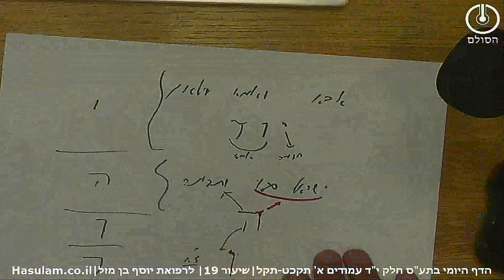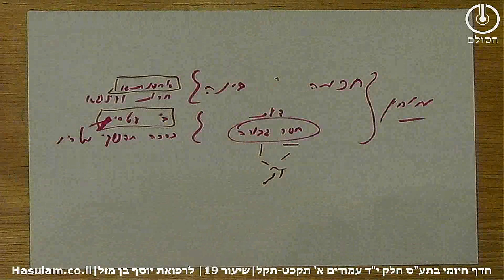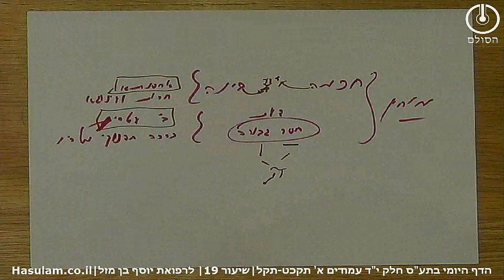תלמוד עשר הספירות - חלק י"ד שיעור 19 | עמודים אלף תקכט-תקל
חלק י"ד עמודים אלף תקכ"ט – תק"ל  שיעור 19
1. ישנם 2 מדרגות כדי לקבל מוחין דהולדה – אכסנתא וב' עטרין – שהן חרות ועינוגא וברכה ותפנוקי מלכים.

2. כדי לקבל את הארת החכמה צריך את ב' הבחינות הללו, היות ובעולם אצילות אסור לקבל את הארת החכמה, צריך לקבל בחינה של חירות ששום קליפה לא יכולה להאחז, לכן צריך את ם דצלם כדי לקבל את חרות – שהיא נקראת מדרגת חסדים מכוסים.

3. צריך גם את מדרגה הב' – הרצון לחכמה, שזה מגיע מבחינת ישסו"ת, שהיא בבחי' בי עטרין – חיבור בין יסוד דאבא ליסוד דאמא, שיסוד דאבא הוא בחינת הו' העומדת בה'. ויסוד דאמא היא בחינת ה-ו' השוכבת ב-ה', שהחיבור ביניהם מאפשר את קבלת החכמה.

4. למדנו בשיעור זה שטרם קבלת אור החכמה לנקבה הנפרדת, יש זיווג בז"א עצמו במדרגה זו. ורק לאחר מכן ננסרת הנקבה ממנו, ואז יש זיווג גם בין הזכר לנקבה לקבלת אור חכמה לצורך עיבור והולדה של נשמות הצדיקים.

5. ב' הזיווגים האלו הם כנגד זיווג זכר ונקבה שראינו בעולם א"ק של זיווג מופשט וזיווג פרקטי: בחינת הכרה ותודעה, וכן דעת הנעלם ודעת המגולה.

6. ז"א נותן את הלובן שבוולד, שע"י הארתו יורד ל"ב האבן מהניצוצין של הוולד, והאמא נותנת את האודם שהן מלכויות שמחליפות את הל"ב האבן – מלכויות של צ"ב, וכך נעשה התיקון של נשמות הצדיקים הנולדים מהמלכות.